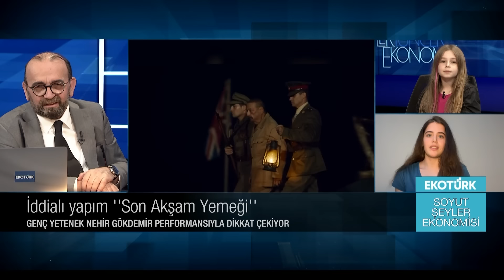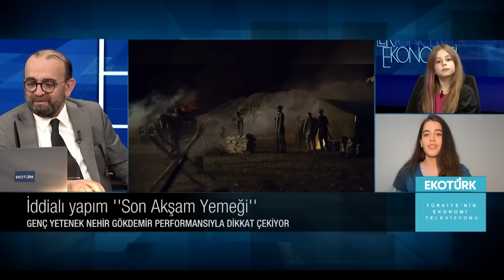Azra Aksu ile Soyut Şeyler Ekonomisi, A. Selim Tuncer [Ekotürk, 2.11.2023]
Soyut Şeyler Ekonomisi’nin 167. bölümünde A. Selim Tuncer‘in konuğu dizi ve sinema oyuncusu, Son Akşam Yemeği filminin küçük Elif’i Azra Aksu'ydu. Azra’yla oyunculuğunu, aldığı ödülleri ve Son Akşam Yemeği filmi üzerine sohbet edildi.

Soyut Şeyler Ekonomisi her perşembe 21:00’de Ekotürk TV’de.